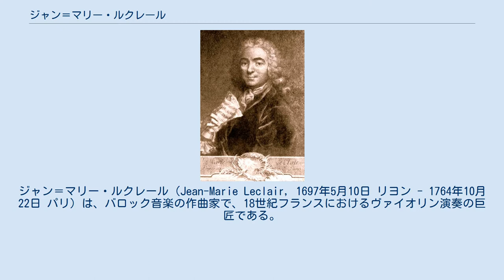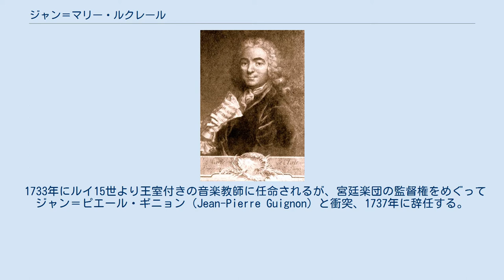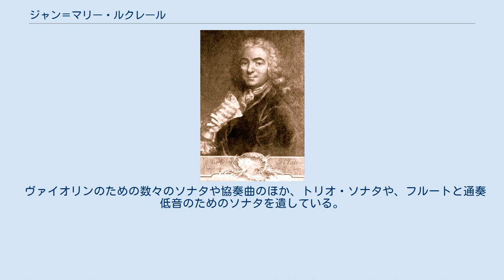ジャン＝マリー・ルクレール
ジャン＝マリー・ルクレール（Jean-Marie Leclair, 1697年5月10日 リヨン - 1764年10月22日 パリ）は、バロック音楽の作曲家で、18世紀フランスにおけるヴァイオリン演奏の巨匠である。
フランス＝ベルギー・ヴァイオリン楽派の創始者と見做されている。
 指物師になる訓練を受けていたが、1703年サルディーニャ（ピエモンテ）王アメデーオ二世の命により故郷を去ってトリノで舞踏とヴァイオリン（師はアルカンジェロ・コレッリ）を学び、ダンス教師やヴァイオリニストとして活動を始める。
 1716年に舞踏家のマリー＝ローズ・カスタニーと結婚（1728年に死別）。
 1722年再びイタリアに舞踏の指導者として赴き、コレッリとアントニオ・ヴィヴァルディに師事したヴァイオリンの大家ジョヴァンニ・バッティスタ・ソミスの指導を受けヴァイオリンの才能を開花させる。
ルクレールは以後名ヴァイオリニストとして活躍する事となる。
 1723年にパリに赴き、フランス宮廷でコンセール・スピリチュエルに出演した。
 1730年に版画家ルイーズ・ルーセルと再婚、ルイーズ夫人は、ルクレールの作品2以降の全楽曲を製版した。
 1733年にルイ15世より王室付きの音楽教師に任命されるが、宮廷楽団の監督権をめぐってジャン＝ピエール・ギニョン（Jean-Pierre Guignon）と衝突、1737年に辞任する。
その後は、ヘンデルの弟子ですぐれたクラヴサン奏者であったオラニエ公妃アンナに仕え、1738年から1743年まで毎月ハーグの宮廷で楽長として過ごした。
1743年にパリに戻る。
唯一の歌劇「シラとグロキュス（スキュラとグラウコス）Scylla et Glaucus」が初演されたが、この作品は現代になって蘇演が行われた。
1740年から没年まで、グラモン公に出仕した。
 1758年に結婚生活が破れると、人目を避けて貧民街に隠れ住むようになり、1764年にそのあばら家で、惨殺死体（刺殺）となって発見された。
真相は依然として謎に包まれているが、おそらく事件の陰に、別れた妻が隠れている可能性がある。
経済的事情が動機であろう。
また、甥（ギヨーム＝フランソワ・ヴィアル、ヴァイオリニスト）や、死体発見者のジャック・ペイザン（庭師）にも強い嫌疑がかけられている。
ジェラール・ジュファン（Gérard Gefen）の『ジャン＝マリー・ルクレール殺人事件』（L'Assassinat de Jean-Marie Leclair）（1990年、未訳）はこの事件を扱ったミステリー小説。
 ルクレールの兄弟は、同名の弟（1703年～77年）のほか、ピエール（1709年～84年）、ジャン＝ブノワ（1714年～1759年以後）がおり、いずれも音楽家になった。
 ヴァイオリンのための数々のソナタや協奏曲のほか、トリオ・ソナタや、フルートと通奏低音のためのソナタを遺している。